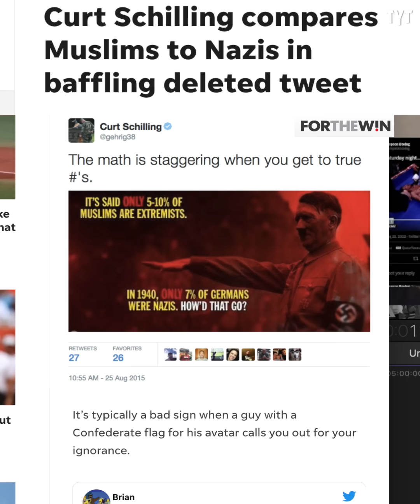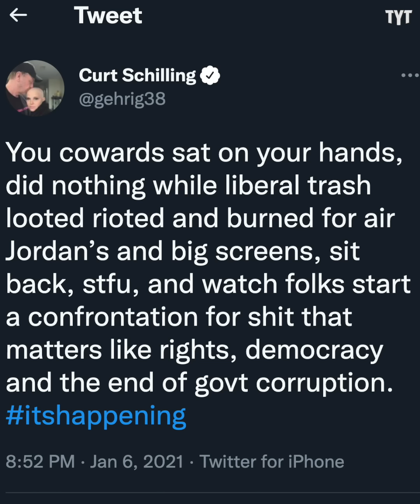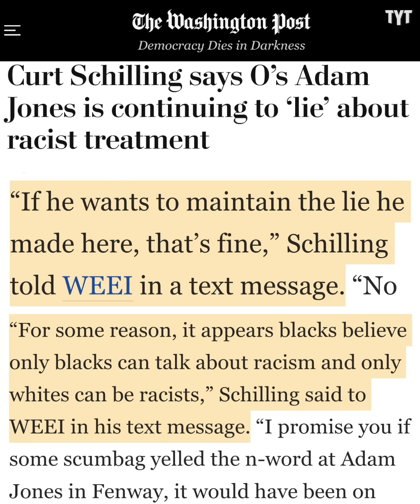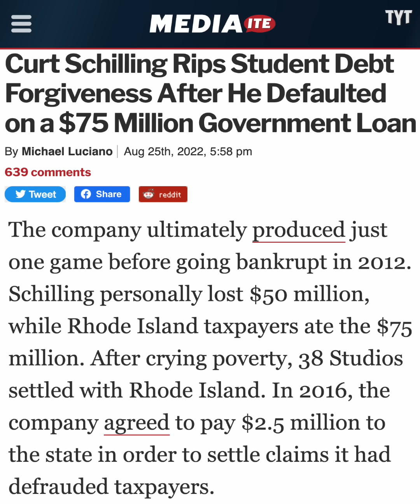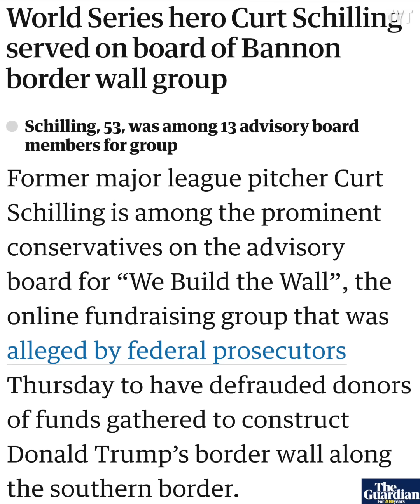Curt Schilling's Dark Past Resurfaces Amid Recent Scandal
Former MLB pitcher Curt Schilling is in hot water after whining about Biden eliminating some student loan payments for some student loan borrowers. Rick Strom breaks it down.

Rick Strom